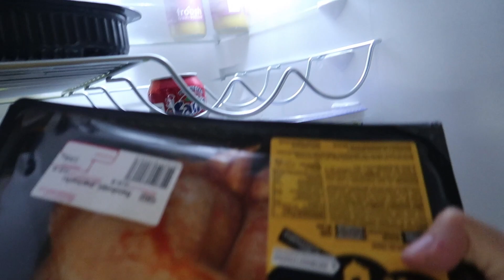EI OLE MIKROA // YKSIN ASUMISEN ONGELMAT 2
Yksin asumisen ONGELMIA vaan tulee koko ajan lisää! Ens jaksossa katotaan mitä ongelmia ilmenee normielämässä.

- Jaa ihmeesssä video!

Jos meidän sisältö viihdyttää niin heitä se tilausnappula pohjaan, arvostamme suuresti!

LISÄÄ NYT MEIDÄT SNÄPISSÄ!

Muista tilata kanava, se luo hyvää fiilistä! & tykkäys aina plussaa ;)

- Kiinnostaako Merch?